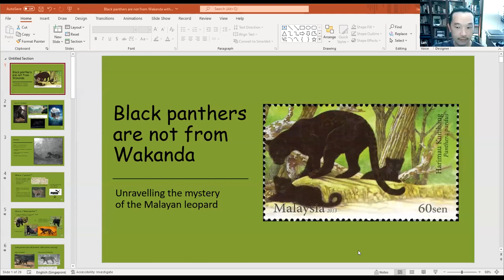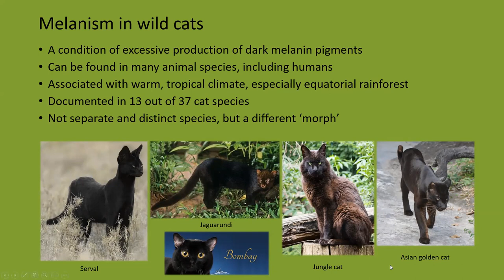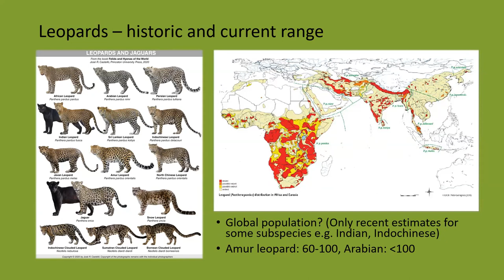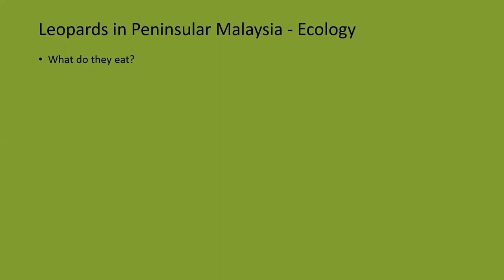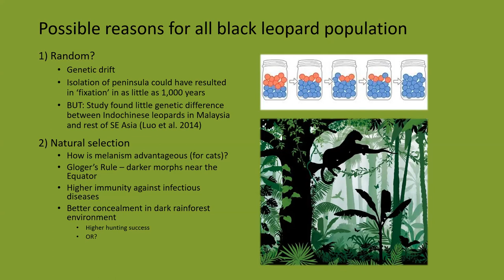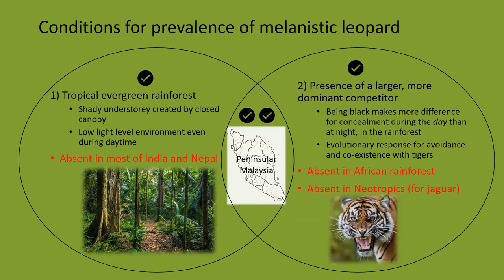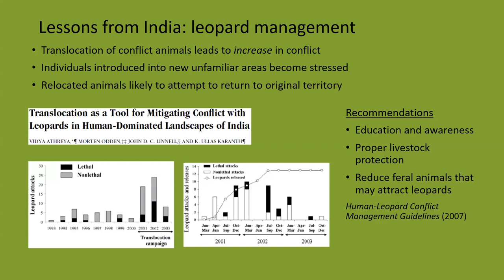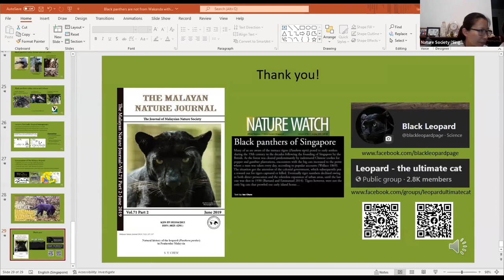Online Talk: Black Panthers are not from Wakanda – Unravelling the Mystery of the Malayan Leopard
Open to the Public - Registration Needed

Shrouded in myth and legend, black panthers are often symbols of stealth, strength and power. These enigmatic beasts once roamed the forests of Singapore. What animals are they exactly? Where can they be found? Speaker Ian Chew will reveal how these adaptable big cats got to the Malay Peninsula and evolved to become almost entirely melanistic, living in the shadow of tigers. Find out how they are faring in the wild today. Ian will also share his views on what can be done to ensure that this unique population of black leopards survives into the future. All are welcome to join us.

Speaker Biography
Ian Chew left the finance sector to pursue his passion for natural history and wildlife conservation. He is currently a post-graduate student at the National University of Singapore, conducting research on the ecology of carnivore species and the potential for rewilding in Singapore. He used to work at the Lee Kong Chian Natural History Museum as an assistant curator of mammals. He was also involved in faunal surveys using remote cameras with Nature Society (Singapore) and Malaysian Nature Society. Ian has contributed articles for Nature Watch and the Malayan Nature Journal.